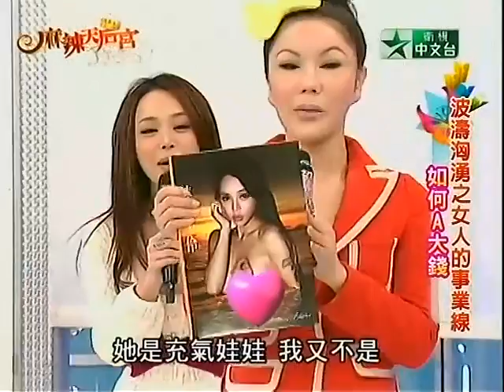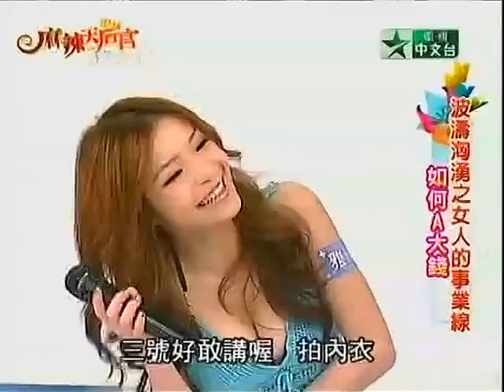[HQ] 20110125 麻辣天后宮 波濤洶湧之女人的事業線 如何A大錢 王少偉 利菁